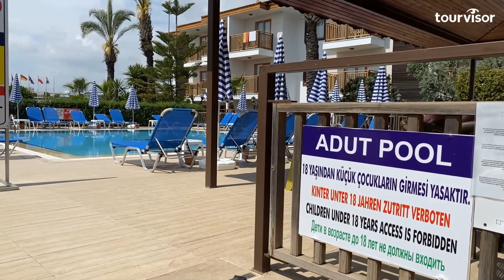Eftalia Village Hotel 5*. Видеообзор отеля в Алании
Отель бунгального типа в поселке Тюрклер. Ухоженная зелёная территория, уютные номера, бассейн с водными горками, активная анимация. Через дорогу от отеля пляжный комплекс Eftalia Island с большим выбором развлечений.

Расположение — 100 км от аэропорта г. Анталья, в 18 км от г. Аланья, в 100 м через дорогу от собственного пляжа по подземному переходу.

Видеоролик об отеле снят в рамках тура в апреле 2023 года.